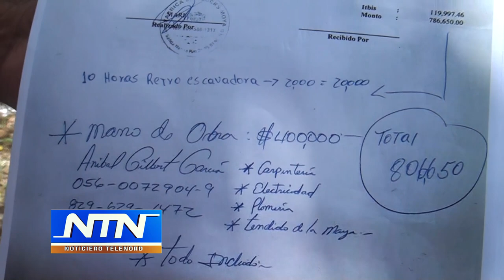Queman neumáticos próximos a planta de gas en sector Hermanas Mirabal de SFM